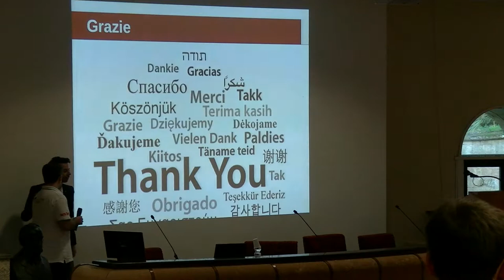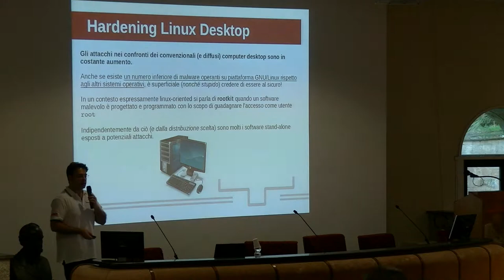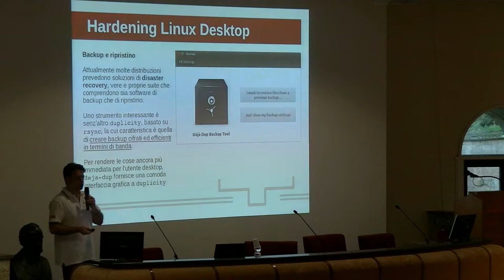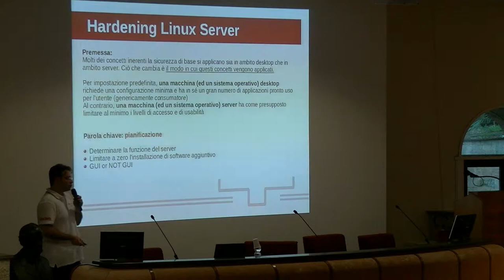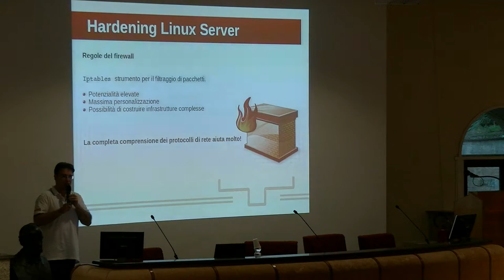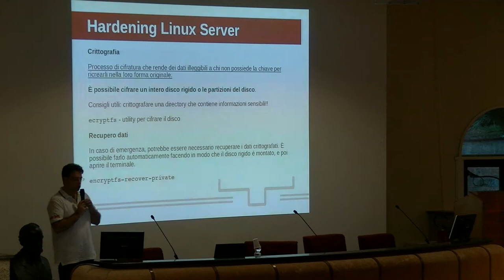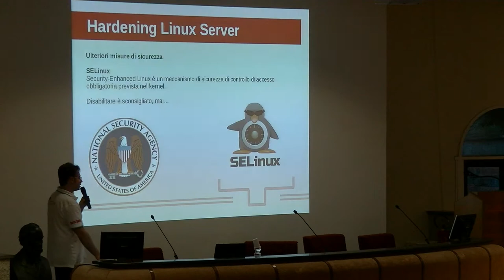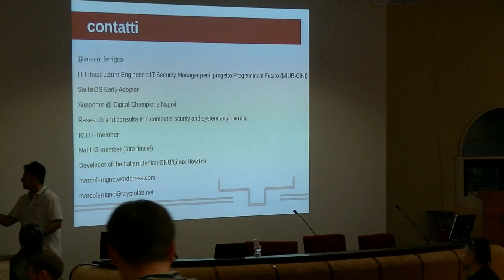Linux Day Napoli 2015: Marco Ferrigno - Linux Security Hardening